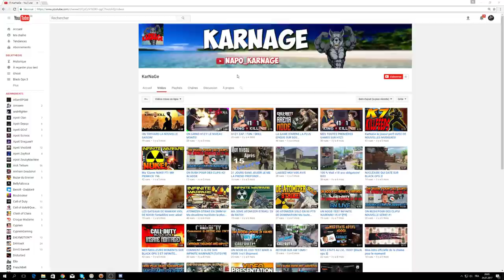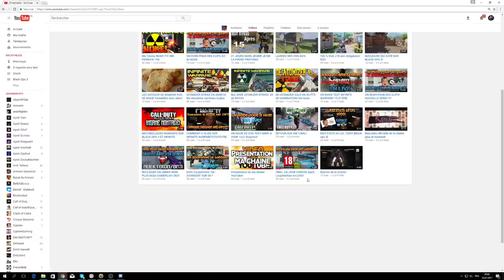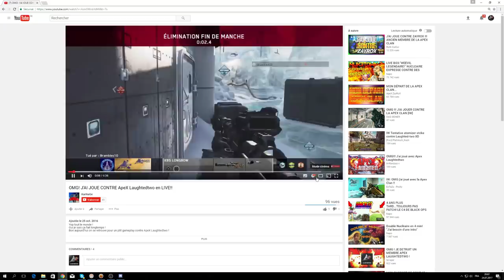WTF ! UN "TRYHARD" DEVIENT COMPLETEMENT FOU EN LIVE !